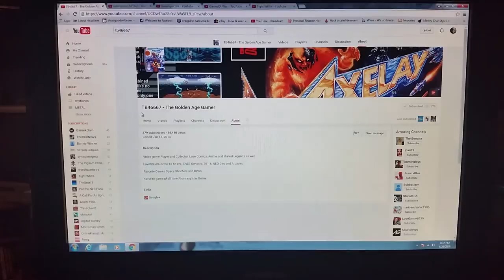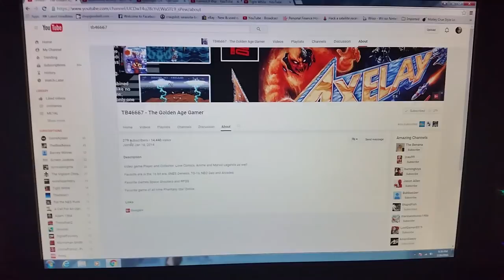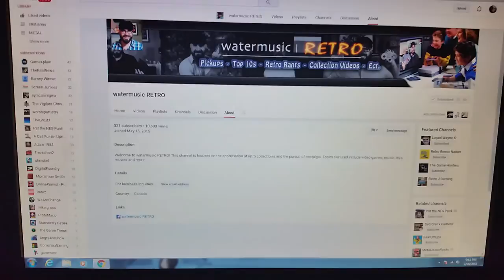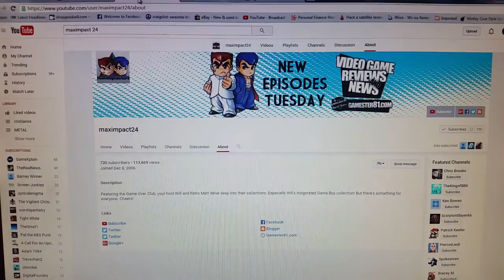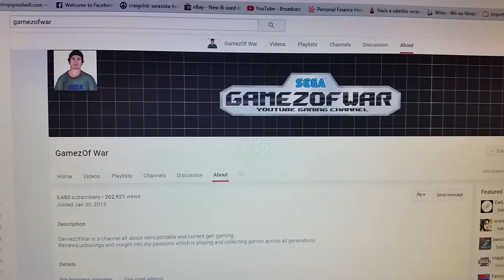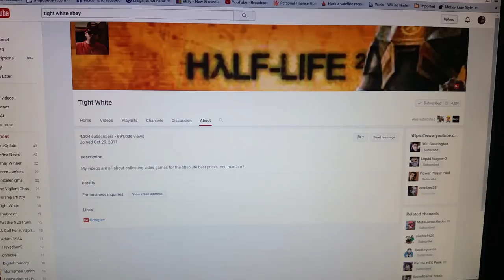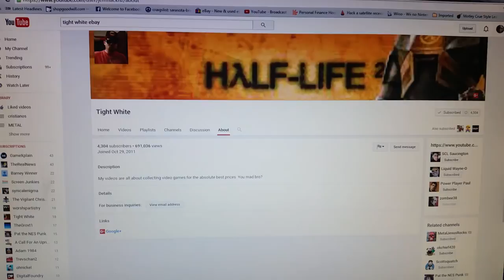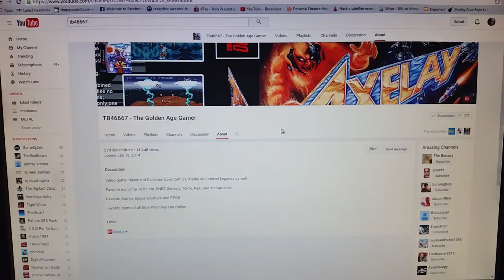Shout out for My 5 favorites Youtubers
1) TB46667 The Golden Age gamer
2) Water Music Retro
3) Maximpact24
4) Gamez of War
5) Tight White